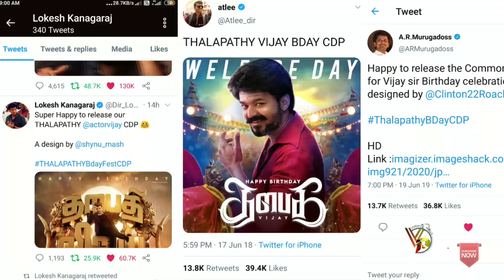CDP Created Huge Records - தளபதி விஜய் in Top 3 Position 😱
Vijay Thalapathy ThalapathyVijay CDP Created Huge Records - தளபதி விஜய் in Top 3 Position 😱

©ViTmilPlus   •   ∆LL IS WELL • Copyright disclaimer under section 107 of the copyright act 1976, allowance is made for fair use for purposes such as criticism, comment, news reporting, teaching, scholarship and research.